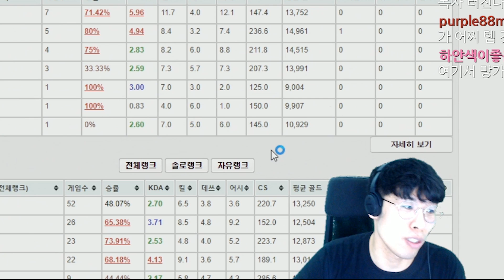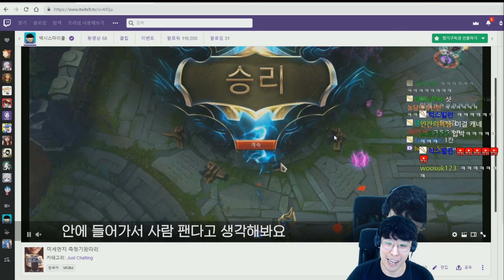공속나서스는 '승리' 할 수 없다고 생각하십니까?